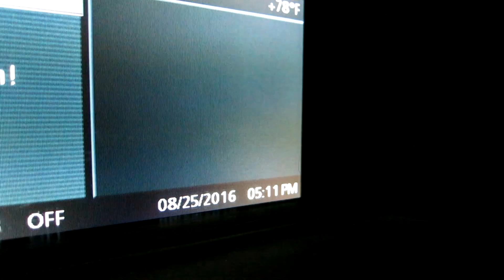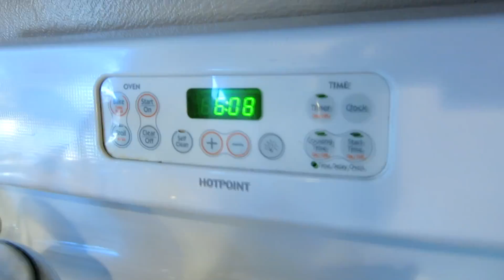SHOWING YOU MY 50 INCH TV I FOUND DUMPSTER DIVING!!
My Camera Equipment I Use For My vlogs:

64B HD memory card

-UK Shoppers
Canon S110

Heart Space FKA Bad Mr. Kitty - Whale (Original Mix)

Today's vlog folks we show you my Panasonic Plasma 50 inch TV I found dumpster diving, now it does need a new board that should be price range 14-18 dollars shipped on eBay so we'll have a fully functional TV for 14-18 bucks nice score:) Hope you enjoy the vlog, see you on the next one & Thank You For Your Time.